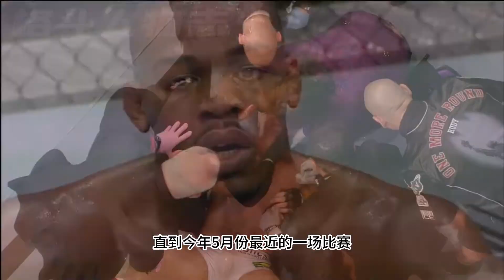骨头琼斯传记第六章，年少登顶，意气风发